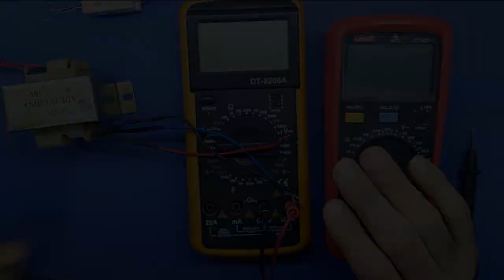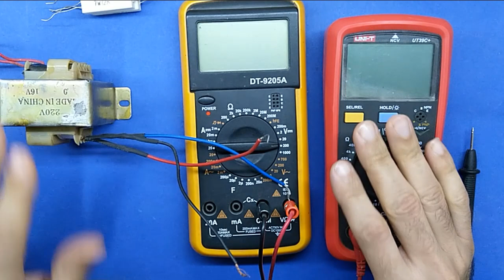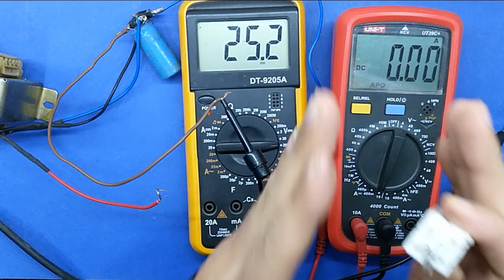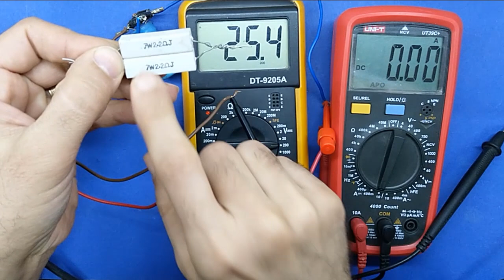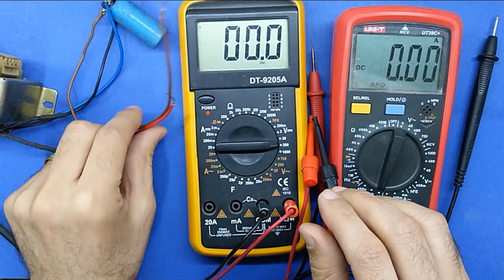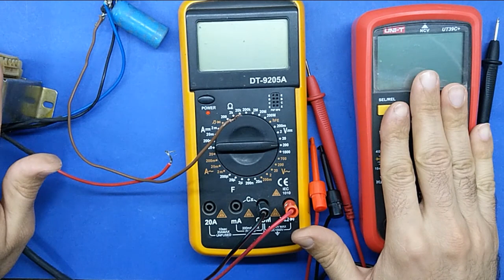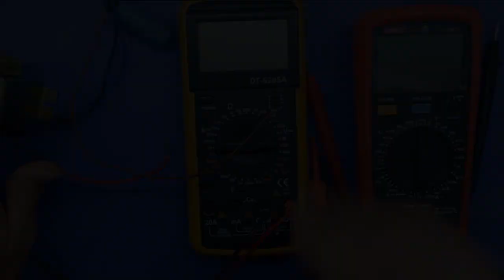كيفية اختيار المحول المناسب للشحن How to choose the right transformer for charging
طريقة اختيار المحول او الترنس transformer المناسب لصناعة او عمل شاحن بطارية سيارة 12 فولت من حيث الامبير و الجهد حيث ان التيار يجب الا يتجاوز 15% من سعة البطارية و الجهد AC يكون نفس جهد البطارية لان بعد قنطرة التوحيد و المكثف الجهد يكون مضروب فى 1.4v من قيمته و هذا حتى لا ينخقض جهد المحول عن جهده الاصلى عند التوصيل بالبطارية مما يسبب سحب تيار اعلى من الحد المسموح بة للمحول و بالتالى يتسبب هذا التيار الزائد فى سخونة المحول و احتراقه
How to choose the right transformer for charging